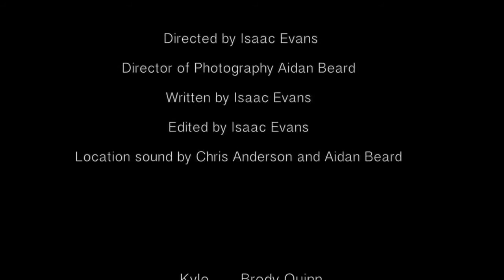1 and 3 Project LPIE 2017